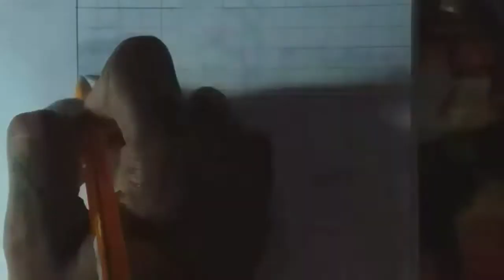RRR movie Ballpen Drawing | Kaustubh Sarang [K5] - 12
Drawing "RRR" movie characters with ballpen | how to draw with ballpoint pen | Kaustubh Sarang K5 #12

Searchs-
How to draw with ballpen
How to draw with ballpoint pen
Ballpen art
Ballpoint pen art
Drawing with ballpoint pen
Ballpen tutorial
Rrr
Ram charan
N.t.r.
Rrr movie
S. s. Rajamauli